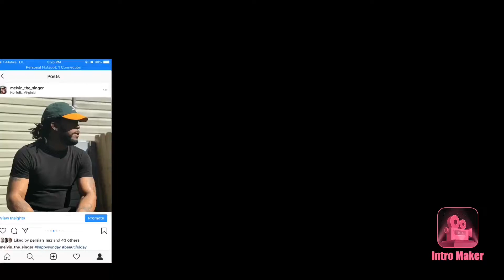Nick Nittoli - "Back Then" | Twin Real World Reaction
Nick Nittoli - "Back Then"